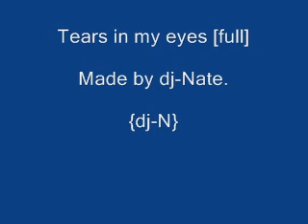Tears in my eyes [full]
Tears in my eyes [full] made by dj-Nate